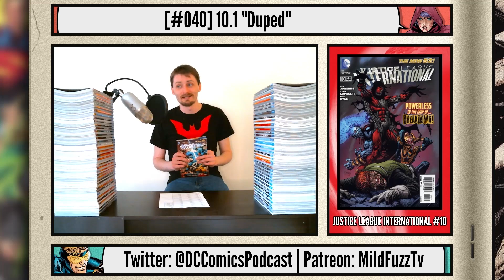Justice League International #10 | New 52 Comic Book Review